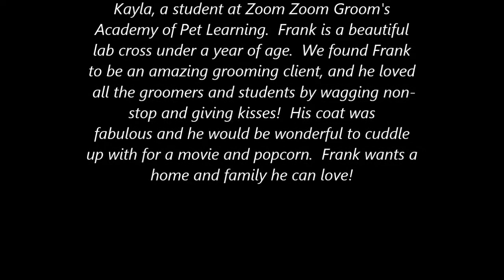Frank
Meet Fabulous Frank a Friend From The Regina Humane Society, Who Desperately Needed a Spa Treatment!